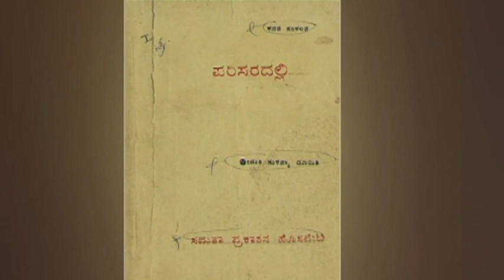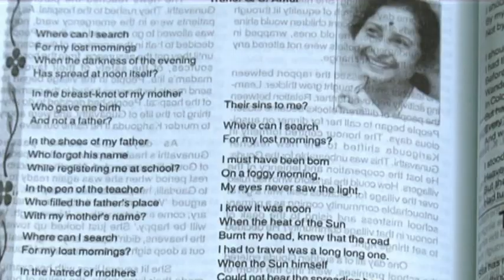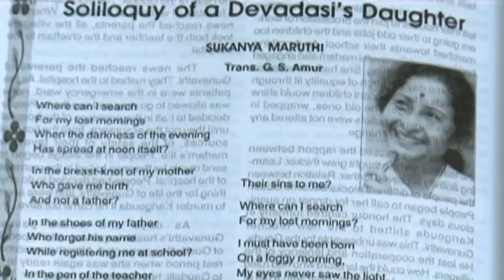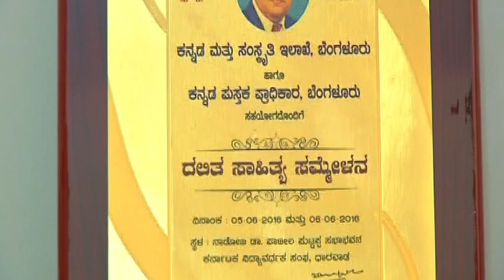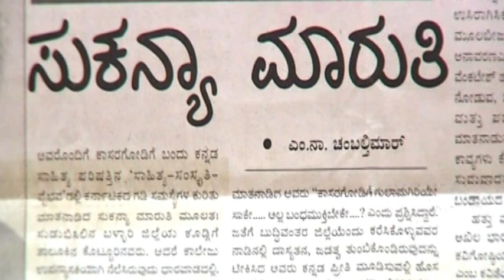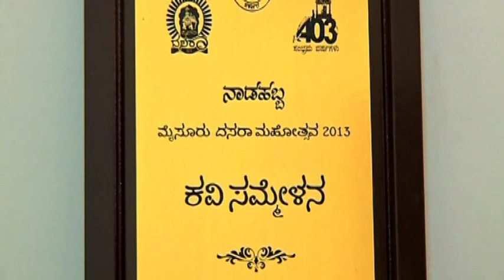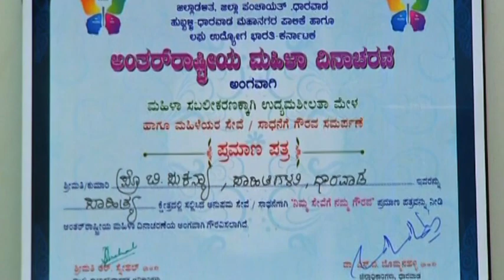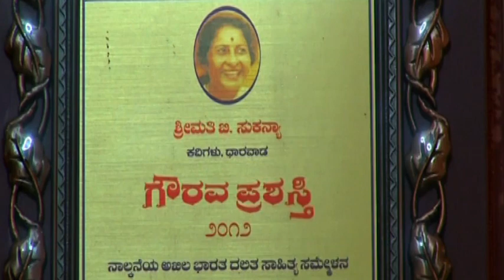ಸುಕನ್ಯಾ ಮಾರುತಿ ಅವರ ಸಾಕ್ಷ್ಯಚಿತ್ರ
ಕರ್ನಾಟಕ ಸಾಹಿತ್ಯ ಅಕಾಡೆಮಿ